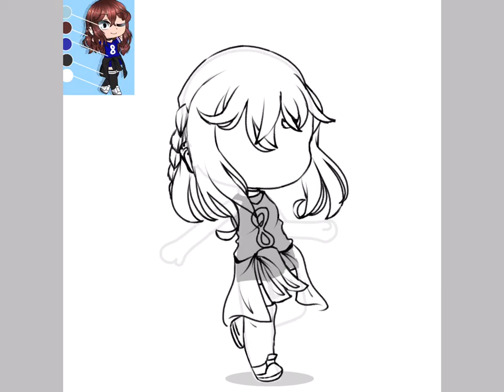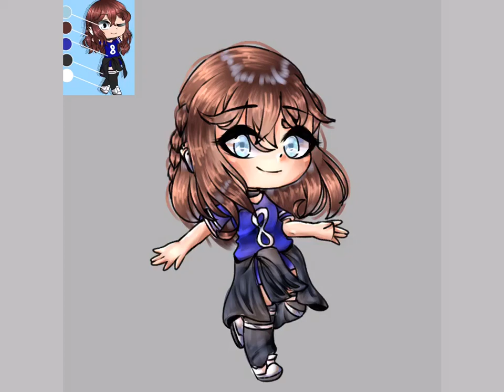Cassie100k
Hello. I can't beleive this only took 2 hours with the amount of detail I put into this XD I'm getting faster!